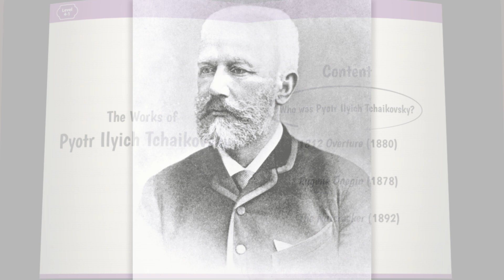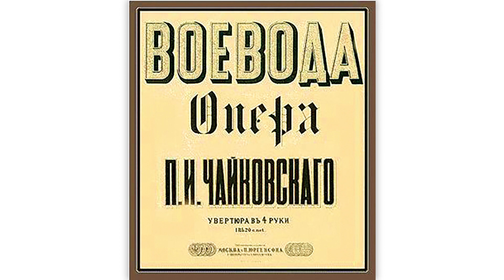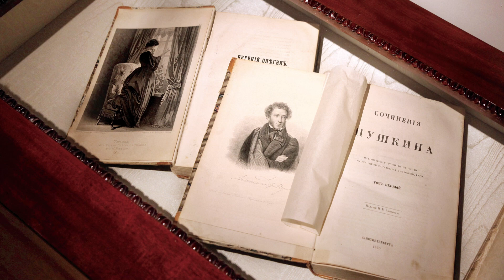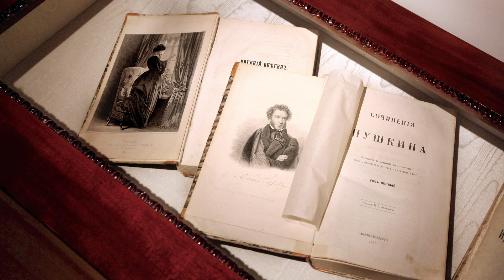Classical Music Readers 4-1 : The Works of Pyotr Ilyich Tchaikovsky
🌈Now on sale in paperback

Seed Learning’s Classical Music Readers is a nonfiction series that explores the lives and works of twenty classical music composers from the Baroque era through the Modernist era of music. The series presents facts about the lives of the featured composers and explains the context which led to the development of their works of music. Each book in the series focuses on two or three representative works of these composers and details interesting information about the music.

The Works of Pyotr Ilyich Tchaikovsky
 • Who was Pyotr Ilyich Tchaikovsky?
 • Where was Tchaikovsky born?
 • What are some of his famous works?
In The Works of Pyotr Ilyich Tchaikovsky, students will find the answers to these questions and much more.

for more information.

 - Contents -
(Intro) 00:00 •
I. Who was Pyotr Ilyich Tchaikovsky? 00:22 •
II. 1812 Overture (1880) 03:56 •
III. Eugene Onegin (1878) 06:33 •
IV. The Nutcracker (1892) 09:35 •